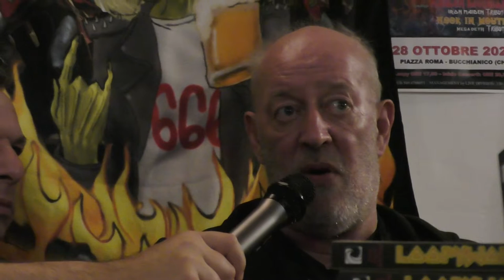Speciale DENNIS STRATTON , Steve “Loopy” Newhouse e Antonio Biggio